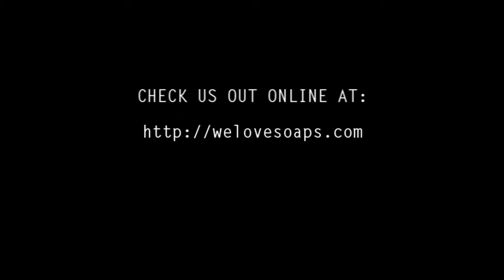Jake Silbermann Teaches Fight Scene Technique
WE LOVE SOAPS TV's Damon L. Jacobs spoke with AS THE WORLD TURNS alum Jake Silbermann last fall about "Derby Day," the story of the Ballard brothers of Hot Springs, Arkansas, that he starred in, earning rave reviews.

Jacobs asked Silbermann to teach him the secret of how fight scenes work on stage.  Check out what happened in this fun clip.